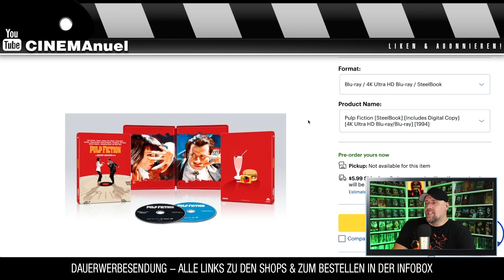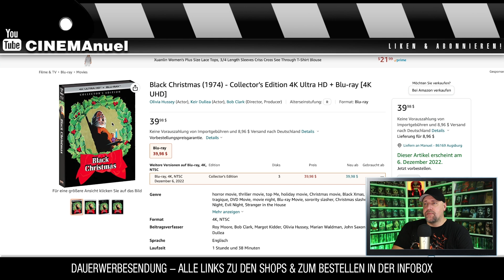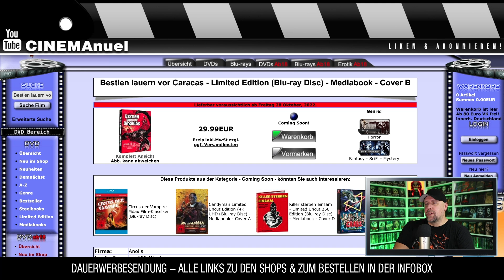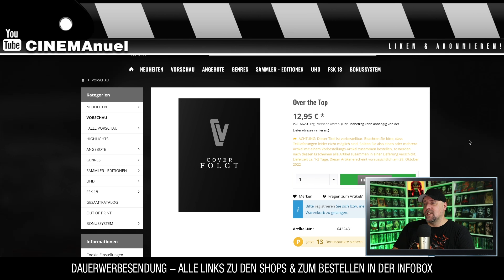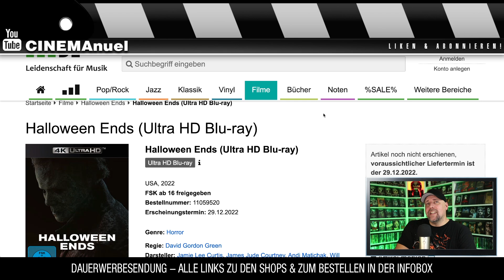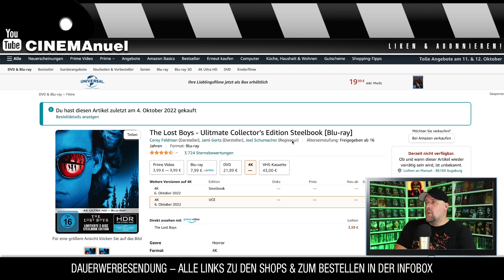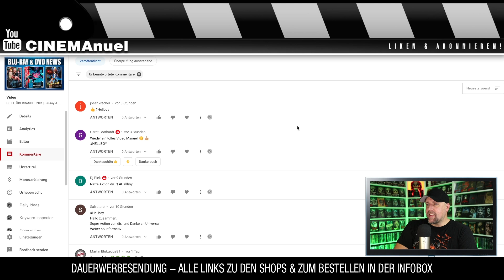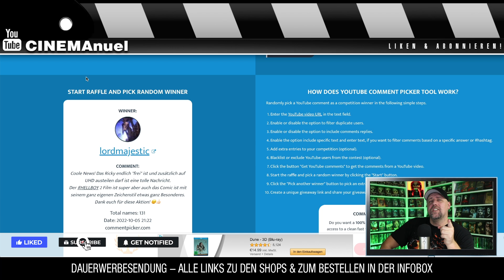GEILE ÜBERRASCHUNG 02 | Blu-ray News (06.10.2022)ᴴᴰ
Neue Mediabooks & Steelbooks zu alten sowie auch neuen Filmen auf Blu-Ray & DVD!
DIE AKTION IST BEENDET!!!

⭐️Hellboy 2: Die goldene Armee (Ultra HD Blu-ray & Blu-ray im Mediabook) (exklusiv für jpc!)

⭐️Carrie Steelbook
⭐️Coraline - Limited Edition Steelbook 4K Ultra HD + Blu-ray
⭐️ParaNorman - Limited Edition Steelbook 4K Ultra HD + Blu-ray
⭐️Black Christmas (1974) - Collector's Edition 4K Ultra HD + Blu-ray
⭐️Schuld daran ist Rio - Kinofassung - Limited Mediabook
⭐️Monty, der Millionenerbe - Kinofassung - Limited Mediabook
⭐️Deadly Games - Limited Mediabook
⭐️Better Call Saul - Die komplette sechste Season
⭐️NARCOS: MEXICO - Die komplette Serie

▬ VIDEO EQUIPMENT ▬▬▬▬▬▬▬▬▬▬▬▬

⭐️Objektiv: Canon EF-M 22mm F2
⭐️Kamera 2: Sony Vlog-Kamera ZV-1
⭐️Kamera 3:DJI Pocket 2
⭐️Drohne: DJI Mavic Mini
⭐️Mikrofon: Rode smartLav+
⭐️Zoom H2N Handy Recorder
⭐️K&F Concept 170cm Kamerastativ

Vielen DANK!

▬ Social Media ▬▬▬▬▬▬▬▬▬▬▬▬▬▬▬